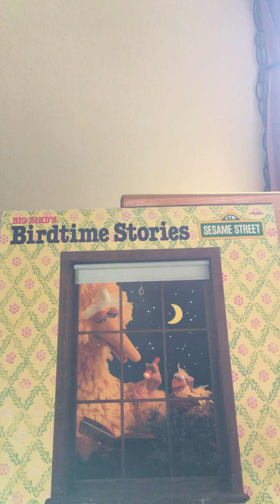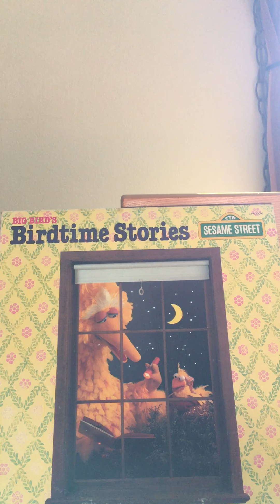Three Wishes (aka The Ridiculous Wishes)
Big Bird's Birdtime Stories is a 1980 Sesame Street LP that features famous fairy tales told by the Sesame cast. This album was nominated for a Grammy Award for Best Recording for Children.  It is Catalog # 22093.

Prairie Dawn shares this French fairy tale in which a woodcutter is about to chop down a tree when a spirit offers him three wishes to spare the tree. He and his wife accidentally waste the wishes and end up no better or worse.